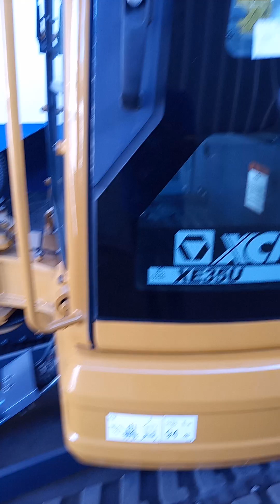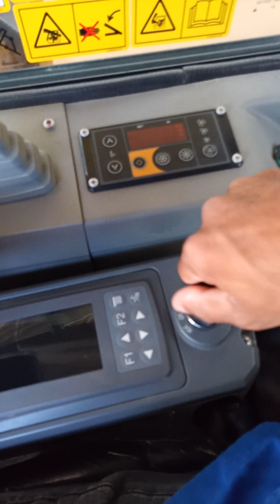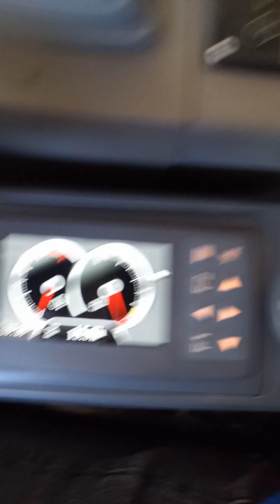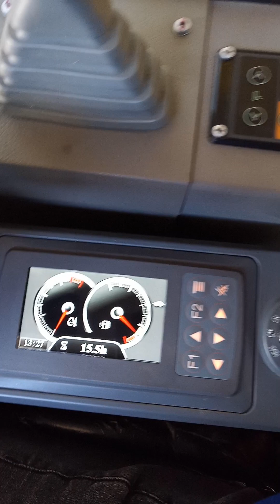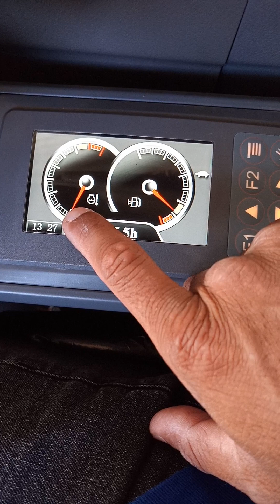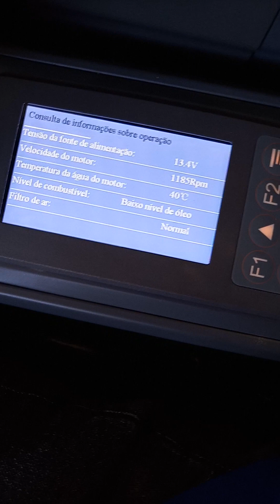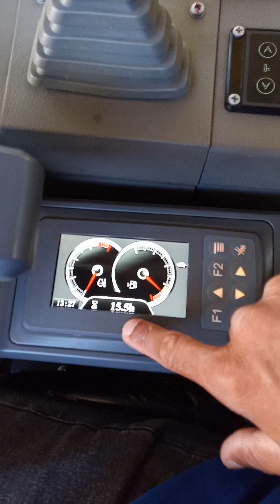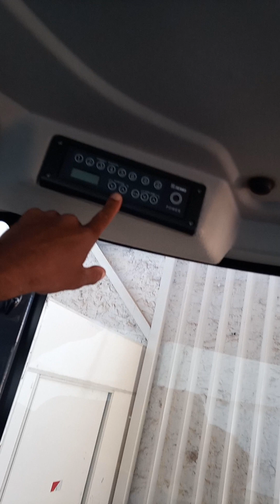Dica XE35U XCMG Mine Escavadeira conheça em detalhes Parte 2